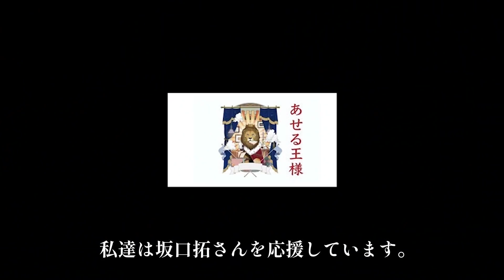遂に..石井東吾の師匠『ヒロ渡邉』先生登場！危険過ぎる古武術を初公開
【期間限定受注販売】

坂口拓 WiiBER公式ブランド
『 Instinct 』が遂に始動します！

「¥10,000以上購入でドッグタグプレゼント」

3月21日 19:00〜より販売開始です。

よりチェックしてください！

3月21日から28日の1週間限定での販売となりますので、気になる方はお早めに！！

"人間が持つ本能を解き放とう"

映画「1%er ワンパセンター」公開まで盛り上がっていきましょう！

販売期間：

3/21 /（月）PM7時 ~3/28（月）24時まで

お届け予定：2022年5月上旬頃

【ロングTシャツと半袖Tシャツ】

＊ロングTシャツはトレンドのオーバーサイズを採用し、普段使いも良し、ジムで着ても良しの万能選手になっています。

＊生地は5.6ozの柔らかいコットンを100％使用しており、肌触り、着心地共に最高です！

＊カラーはホワイトとブラックの2色展開

ブラックの”Claws” Tシャツは坂口のお気に入りです！

【半袖Tシャツ】

＊特殊な生地を採用しており、
運動時に最適なドライ加工が施されたTシャツになっています。

＊柄はミリタリー感満載のカモ柄で、黒をベースにしたBlack Camoと実際にアメリカ陸軍で採用されているACU（Army Combat Uniform）の2色で展開しています。

＊サイズはロングTシャツとは対照的にジャストフィットに仕上がっています！

ブラックカモは坂口拓のお気に入りです！！

S：身丈71cm 身幅62cm 肩幅62cm 袖丈55cm

M：身丈74cm 身幅65cm 肩幅65cm 袖丈57cm.

L：身丈76cm 身幅68cm 肩幅68cm 袖丈59cm

XL：身丈78cm 身幅71cm 肩幅71cm 袖丈61cm

【タオル】

＊タオルの生産元として有名な今治タオル。今回はその今治タオルを贅沢に使用し、フェイスタオルとしてリリースします！

＊今治タオルだけあって、肌触りも◎

＊ロゴは主張しすぎないようにワンポイントで配置しています！

『狂武蔵たくちゃんねる』
坂口拓へのお仕事依頼.コラボなどは